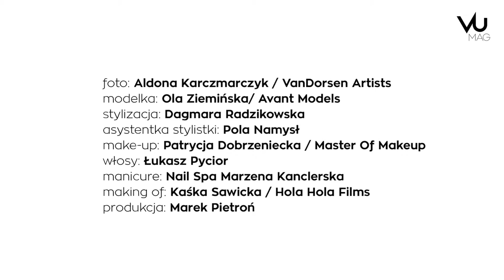Kulisy sesji zdjęciowej VU MAG: Czas zabłysnąć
Obejrzyjcie making of naszej sesji. To jest historia o dodatkach i makijażach na rodzinne święta i bal sylwestrowy.
Zobaczcie również całą sesję zdjęciową "Czas zabłysnąć" i wybierzcie, którą z proponowanych stylizacji wybierzecie na Sylwestra.
making of: Kaśka Sawicka/Hola Hola Film, fotograf: Aldona Karczmarczyk/Van Dorsen Artists, modelka: Ola Ziemińska/Avant Models, makijaż: Patrycja Dobrzeniecka/Master of Makeup, włosy: Łukasz Pycior, manicure: Nail Spa/Marzena Kanclerska, stylizacja: Dagmara Radzikowska, asystentka: Pola Namysł, produkcja: Marek Pietroń